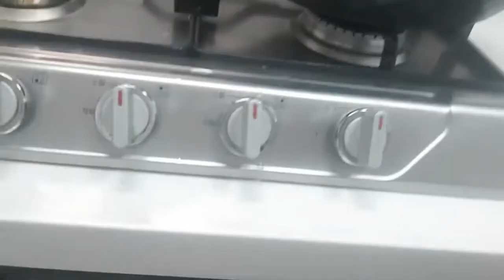백종원의 오므라이스 Baek Jong-won's omuriceأوموريس من بيك جونغ وون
~ 백종원의 오므라이스 + ?

소스:식용유2T,밀가루1T,케찹2T, 간장2T,황설탕1.5T, 식초2T,물1컵
볶음밥:양파1/6, 당근1/4컵, 밥1공기
             간장1T, 미림2T,식용유2T,,후추가루약간
달걀옷:달걀3개

1.소스만들기
    팬에 식용유2T 두르고 밀가루1T넣고 갈색나게 볶는다.
   색이나면 물을 넣어가면서 루를 풀어준다.
   어느정도 풀리면 케찹,간장,활설탕,후추를 넣어 농도나게 끓인다.
2.볶음밥
   양파,당근 잘게다져서  준비
   팬에 식용유 두르고 양파,당근볶아서 익으면 한쪽으로 제쳐놓고
    간장,미림넣어 눌어붙게한다.
    당근,양파와 함께 볶다가 밥1공기 넣고 볶은후 후추가루 뿌린다.
    밥을 밥공기에넣고 모양잡아완성
3.달걀옷
   팬에 약간의 식용유 넣어 달걀물을 넓게 푼다
   가운데에 2를 넣고 달걀옷으로 감싼뒤 , 접시에 뒤집어 올린다.
   소스뿌리고, 파슬리가루 뿌려주면 완성.
백종원의 오므라이스#오므라이스#백파더 백종원오크라이스
~ Baek Jong-won's omurice + ?

sauce:food oil2T,milk powder1T,ketchup2T,soy sauce2T,sulfur sugar1.5T, vinegar2T,water1 cup
Fried rice:Onion 1/6, Carrot 1/4 cup, Rice 1 Air
             Soy sauce 1T, Mirim 2T, cooking oil 2T, and pepper powder.
egg clothes:three eggs

1.making sauce
    Grease a pan with 2T of cooking oil, add 1T of flour, and stir-fry until brown.
   When it is colored, loosen the lu by adding water.
   Add ketchup, soy sauce, hot sugar, and pepper when it is released to a certain extent and boil them.
2. Fried rice
   Chop onions and carrots and prepare them.
   Grease a pan with cooking oil, stir-fry onions, carrots, and put aside when cooked.
    Put soy sauce and seasoning to make it stick.
    Stir-fry carrot and onion together, add 1 bowl of rice, stir-fry and sprinkle pepper powder.
    Put the rice in the rice bowl and shape it.
3.Egg Clothes
   Put some cooking oil in the pan and dissolve the egg water widely.
   Put 2 in the middle, wrap it in egg clothes, and place it on a plate.
   Sprinkle the sauce and sprinkle the parsley.
Baek Jong-won's Omelet Rice Omelet Rice Backfather Baek Jong-won OmuRice
~ Omurice لبيك جونغ وون +؟

الصلصة: 2 طن زيت طهي ، 1 طن دقيق قمح ، 2 طن كاتشب ، 2 طن صلصة صويا ، 1.5 طن سكر بني ، 2 طن خل ، 1 كوب ماء
أرز مقلي: 1/6 بصل ، 1/4 كوب جزر ، وعاء أرز
             صلصة الصويا 1 طن ، مريم 2 طن ، زيت طبخ 2 طن ، فلفل
ملابس البيض: 3 بيضات

1. عمل الصلصة
    ضعي 2 طن من زيت الطهي في مقلاة و 1 طن من الدقيق واقليها باللون البني.
   إذا كان ملونًا ، أضف الماء لفكه.
   عندما تخفف إلى حد ما ، أضيفي الكاتشب وصلصة الصويا والسكر الحي والفلفل إلى الغليان.
2. أرز مقلي
   بصل مقطع و جزر
   نضع زيت الطهي في مقلاة ونقلي البصل والجزر ، ونتركها جانباً عند الطهي
    أضف صلصة الصويا والمرين لجعلها تلتصق.
    تُقلى مع الجزر والبصل ، وتُقلى مع 1 هواء من الأرز ، وتُرش بالفلفل.
    ضع الأرز في الوعاء وشكله حتى يكتمل
3. ملابس البيض
   ضعي القليل من زيت الطهي في المقلاة واسكبي ماء البيض.
   ضع 2 في المنتصف ، ولفها بقطعة قماش بيضة ، واقلبها على طبق.
   رشي الصلصة ومسحوق البقدونس حتى النهاية.
Baek Jong-Won's Omurice # Omurice # Baek Father's Baek Jong-Won Omurice